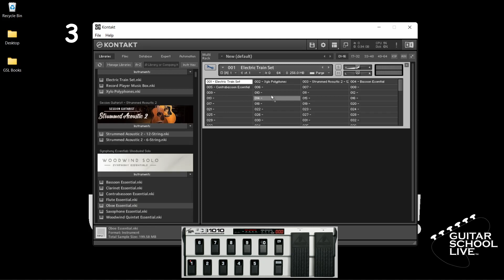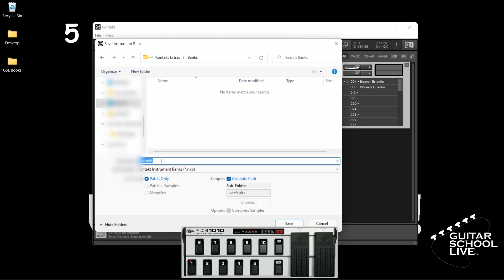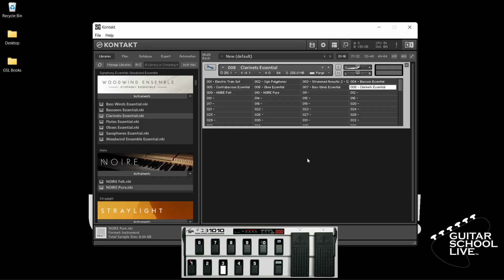Utilice el FCB 1010 para enviar mensajes de cambio de programa a Kontakt 6 en 5 sencillos pasos.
Aprenda a enviar mensajes de cambio de programa (PC) a Kontakt 6 en 5 sencillos pasos.